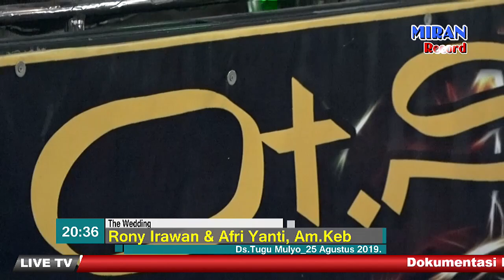OT.SILIWANGI#live di tugu mulyo